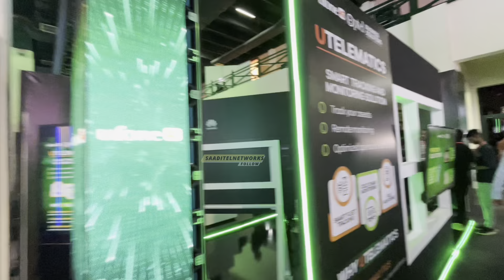PTCL Showcases Cutting Edge Solutions at ITCN 2024 Expo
Our channel is dedicated to providing you with the latest news, insights, and tutorials on a variety of topics, including computer networking, cybersecurity, cloud computing, VLOGGING and much more. 🔍💻

You can find us on , Facebook 📘, and Instagram 📸, where we share additional insights and engage with our audience. We look forward to connecting with you and sharing our love for technology and networking! 💙

These videos cover a variety of topics related to our channel's content and may provide additional information or insights for our viewers. We hope you find them helpful and informative.

All music used in our videos on SAADITELNETWORKS is sourced from the YouTube Music Library, which is a collection of music tracks made available to YouTube creators for use in their videos.
expo center karachi 2024 today